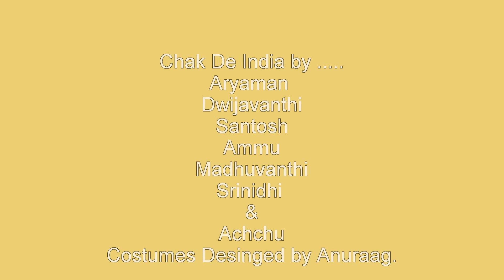HD - IAG Republic Day Celebrations 2013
HD - Indian Association Geneva
Republic Day Celebrations
26th January 2013